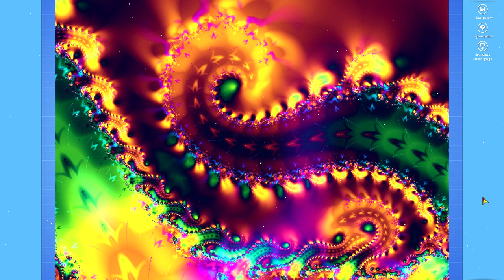Solving Magic Jigsaw Puzzles 64 (140 pcs) Fractals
Fractals